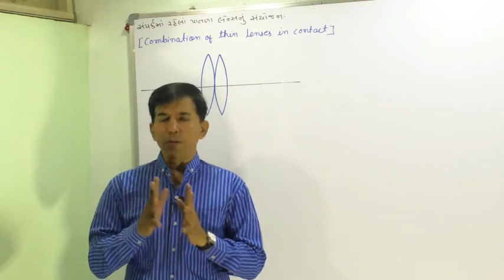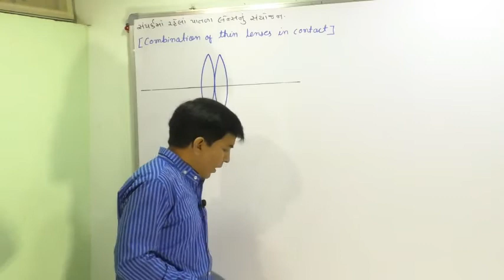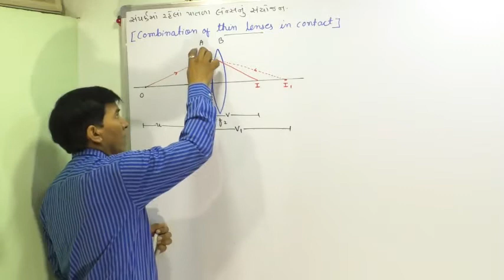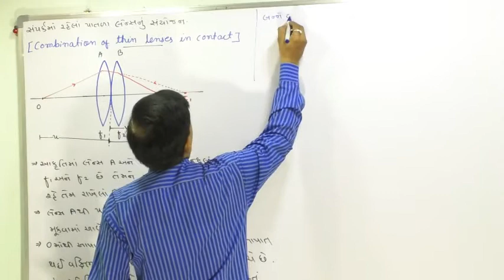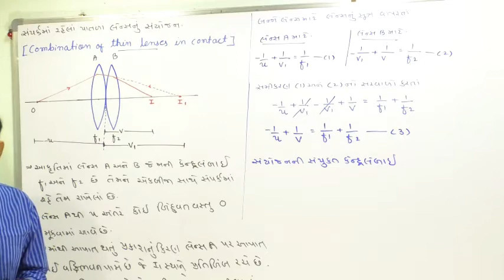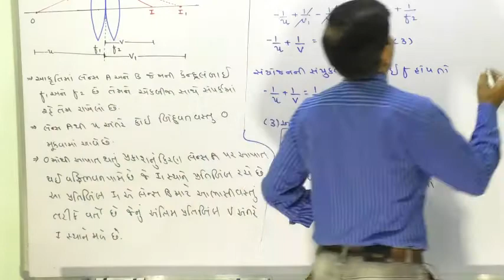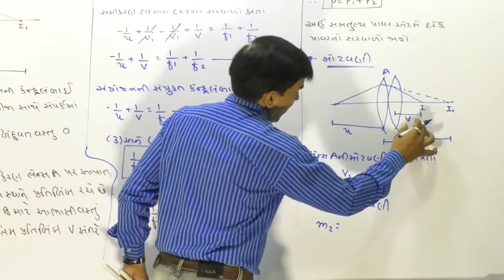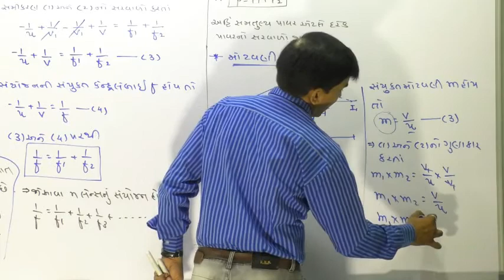12B,9.26 Combination of Thin Lens in Contact By Mohan Padhiyar(Gujarati Medium)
1.combination of lenses class 12
2.focal length of lenses in out of contact
3.combination of lenses problems
4.equivalent focal length of two lenses separated by a finite distance derivation
5.lens maker formula
6.refraction formula for thin lens
7.focal length of combination of lenses experiment
8.find out expression for equivalent focal length of thin lenses combination